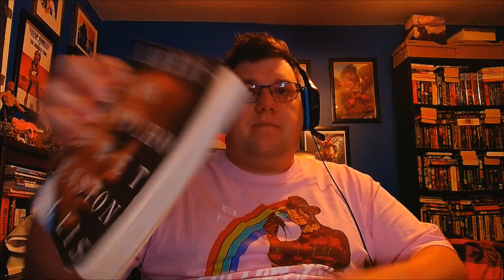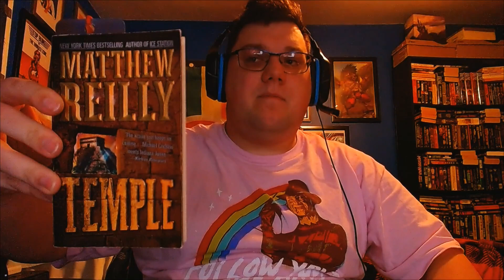October Library Book Review 51 American Psycho By Bret Easton Ellis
In today's review, I'll be talking about one of the most controversial novels to come out of the early 90s and one that would put it's author, Bret Easton Ellis in the spotlight for both the good and bad reasons, American Psycho.

While it is both shocking and disturbing at times, however I didn't enjoy it and at times felt disgusted by the main character along my other issues I had with this novel which I'll explain more during my review. It's definitely not for the fate hearted.

A place where you can post, share and review fiction.